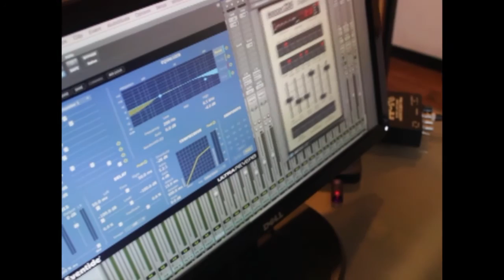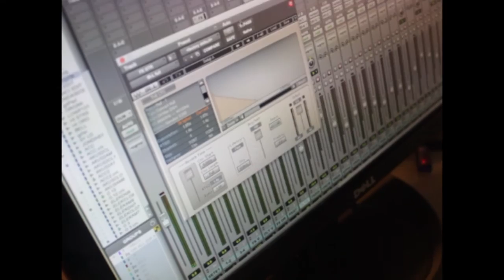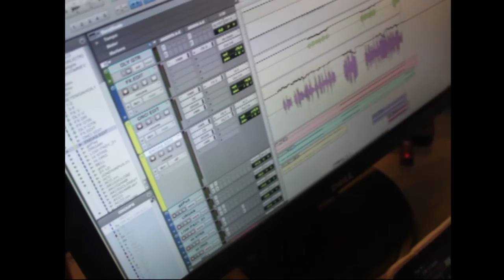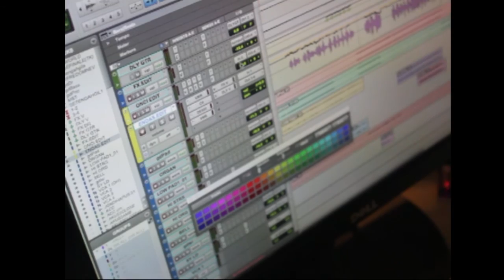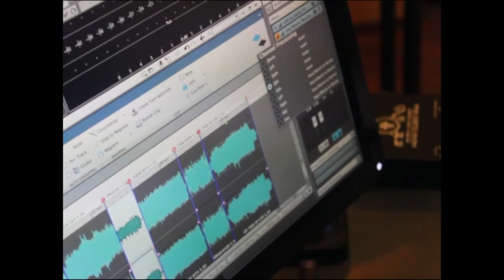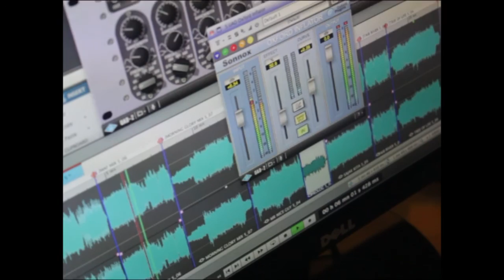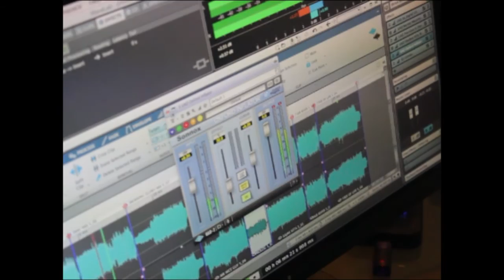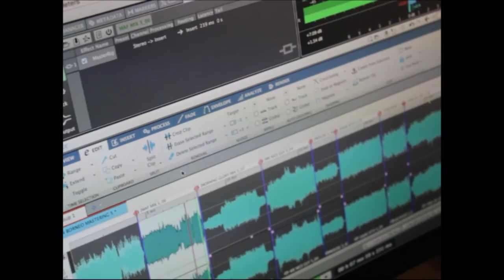DAW, Plugins, dan Mixing oleh Sadat Effendy - part 6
Audiolovers Berikut Video PassionShare kita dengan salah satu Audio Engineer Profesional Indonesia yang sudah sangat berpengalaman di dunia audio Engineering Mas Sadat Effendy (Audio Engineer for Erwin Guttawa Orchestra,Gigi Band, Glenn Freddly, etc)
Dalam Video Ini Beliau akan membagikan pengalamannya di dunia audio engineering. Dan membagikan tips tips dalam mixing audio baik live ataupun Recording Session.

All Music by Glenn Freddly and the Bakucakar Band